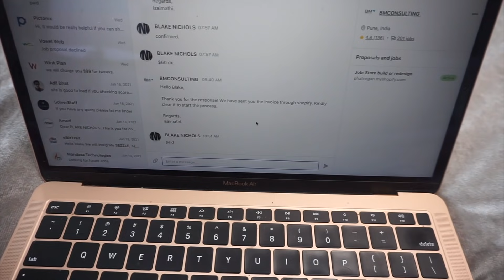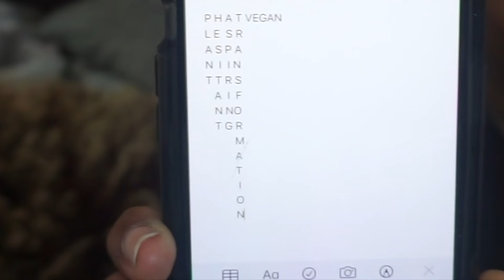MOM ALONE FOR THE FIRST TIME IN A DECADE! | HOME ALONE: MOM EDITION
MOM ALONE FOR THE FIRST TIME IN A DECADE! | HOME ALONE: MOM EDITION |  @BINGE Family VLOGS

Hey BINGE Baes!  It's your girl Blake, welcoming you to another LIT video! MOM ALONE FOR THE FIRST TIME IN A DECADE! | HOME ALONE: MOM EDITION |  @BINGE Family VLOGS